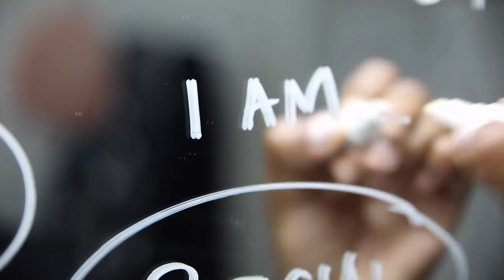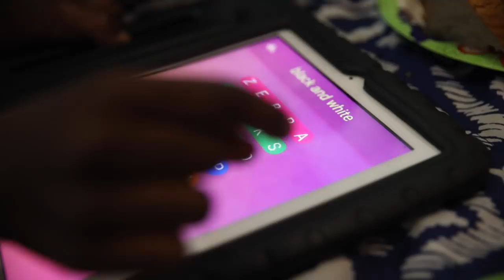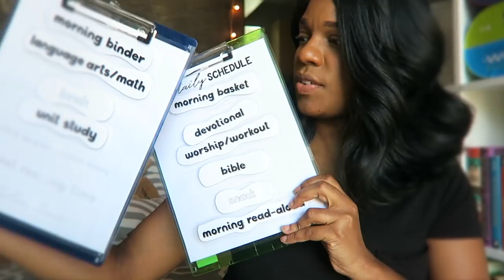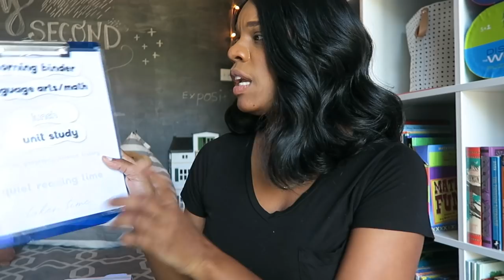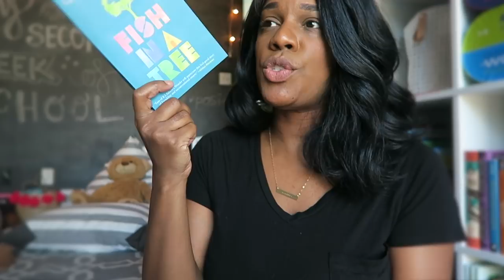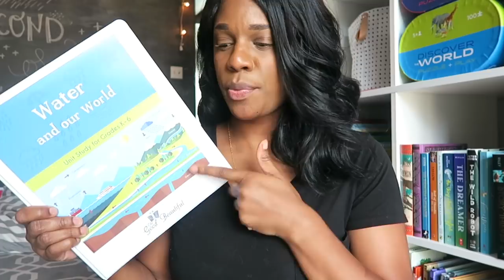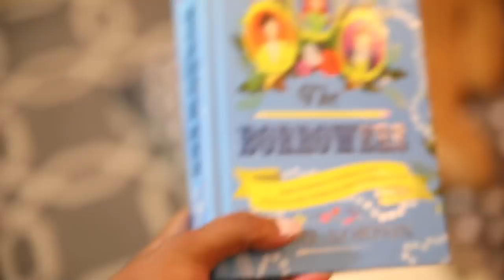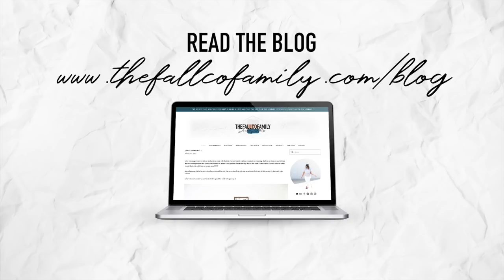First Week of Homeschool | HOMESCHOOL FAMILY OF FIVE